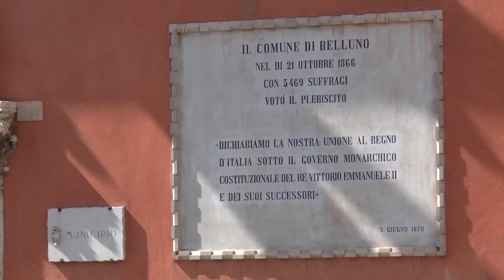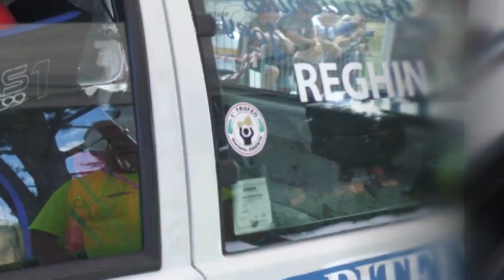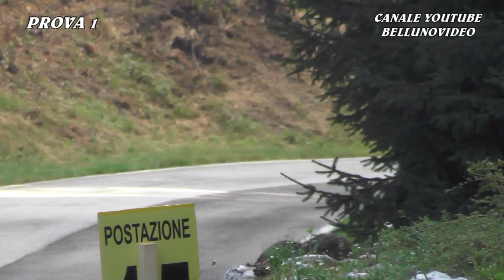ANDREA REGHIN | SALITA ALPE NEVEGAL 2022 | FIAT UNO TURBO